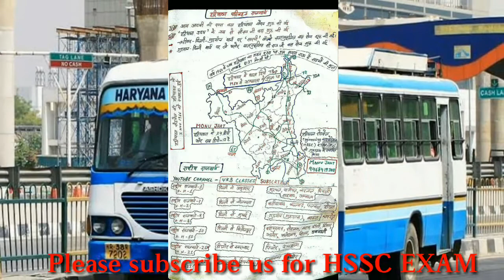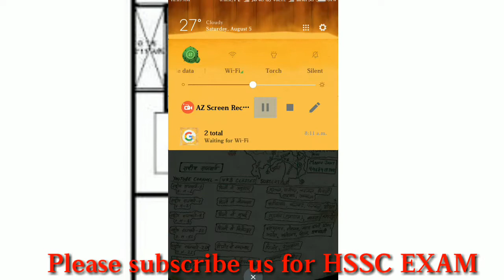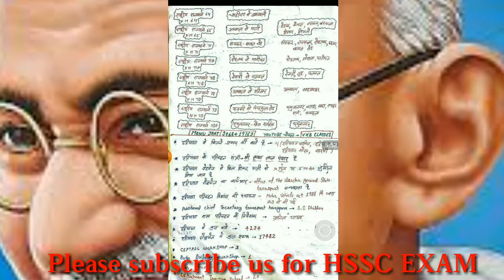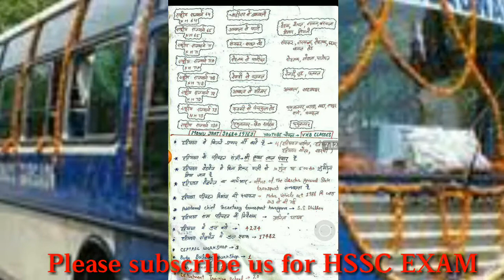100 important questions for HSSC exam for haryana roadways conductors and driver post|hindi|urdhu©$€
100 important questions for HSSC exam for haryana roadways conductors and driver post|hindi|urdhu©$€
 भाई भाई हमने यह वीडियो खास तौर से उन कैंडिडेट के लिए बनाई है जोकि हरियाणा स्टाफ सिलेक्शन कमीशन के अधीन होने वाले एग्जाम हरियाणा रोडवेज के कंडक्टर और ड्राइवर के लिए एग्जाम में बैठ रहे हैं हमने इस वीडियो में 100 से ज्यादा महत्वपूर्ण पर्सन हरियाणा रोडवेज से रिलेटेड इसमें आपको बताने की कोशिश की है उम्मीद करते हैं कि आपको हमारी यह वीडियो पसंद आएगी और हां फ्रेंड्स यदि आपको हमारी यह वीडियो पसंद आए तो प्लीज हमारी इस वीडियो को अपने फ्रेंड्स अपने रिश्तेदारों अपने मित्रों यारों के बीच जरूर शेयर करना और हां अपने अपने Facebook और WhatsApp पर वीडियो का लिंक शेयर करना ना भूले थैंक यू फ्रेंड्स और हमारे कुछ और वीडियो हरियाणा स्टाफ सिलेक्शन लिमिटेड से और हरियाणा जीके से रिलेटेड वीडियो हमने अपने अपलोड की हुई है तो यदि आप एग्जाम की तैयारी कर रहे हैं तो उन वीडियोस को भी देखना नहीं भूले मैं उनका लिंक यहीं सब्सक्रिप्शन में ऐड कर रहा हूं थैंक्स/
For haryana police, gram sachiv,conductor driver important gk on vitamin for hssc exam ssc cgl exam
जो एग्जाम की तैयारी कर रहे है वो एक बार इस वीडियो को जरूर देखें। वर्ना एग्जाम के बाद पछताना पड़ेगा।
important question on Mahatama gandhiji
एक से तीन क्वेश्चन हर एग्जाम में आता है। इसलिए आप ये महत्मा गाँधी से संबंधित इन महत्वपूर्ण questions को जरूर रट ले।
भाई जो भी भाई हरियाणा स्टाफ सिलेक्शन कमीशन एग्जाम की तैयारी कर रहा है वह इस वीडियो को एक बार जरुर देखें और हमारे इस YouTube ऑनलाइन कोचिंग चैनल बालाजी कोचिंग क्लासेस को सब्सक्राइब कर ले हम हरियाणा स्टाफ सिलेक्शन कमीशन से रिलेटेड सभी क्वेश्चन की बेहतरीन वीडियो आपके लिए लेकर आ रहे हैं

मित्रो आज से हम अपने कोचिंग अकैडमी Balaji coaching classes में हरियाणा gk की क्लास शुरू कर रहे हैं जिसके अंतर्गत हम ने वो 1000 प्रश्न चुने है जिनकी वजह से आप एक्जाम मे आनेवाले 25 प्रश्न को हल कर के पूरे 25 अंक प्राप्त कर सके तो ऎसी कड़ी के चलते यह विडियो जरूर देखें(part 1 100/1000 question)

Hssc टैक्सेशन इंस्पेक्टर important questions
Watch at least one time this vedio. 100+ important question for taxation inspecor and ssc cgl